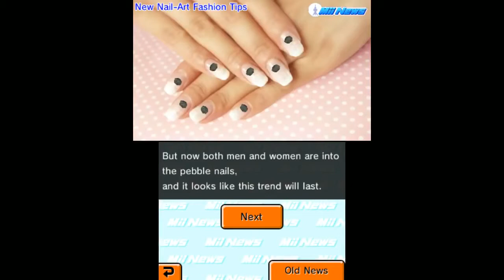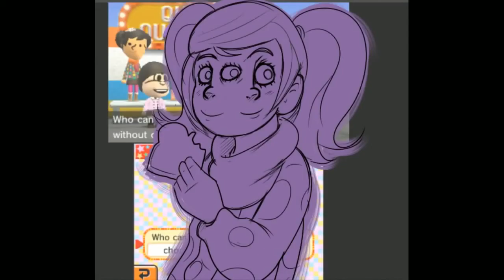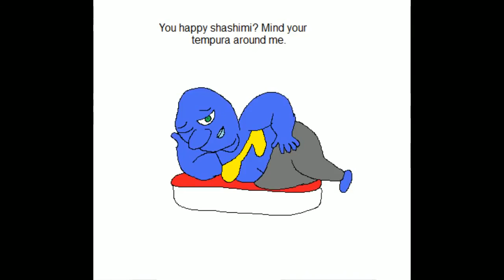[Vinesauce] Vinny - Tomodachi Life Part 4 [SB Edit] - Groose and Lamb Chop 4Eva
Vinny plays Tomodachi Life live on Vinesauce!

Thumbnail by Puffy Puff (@PuffyPuffyPuffP)